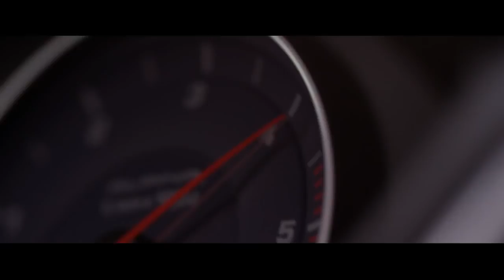BMW Alpina D4 Biturbo